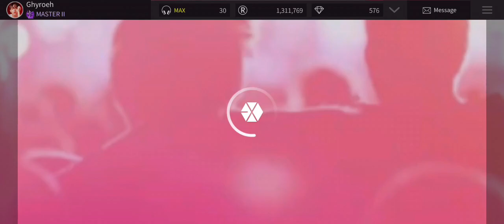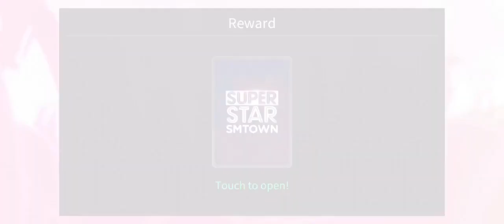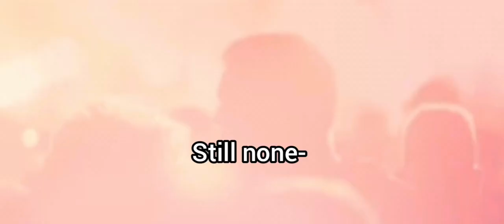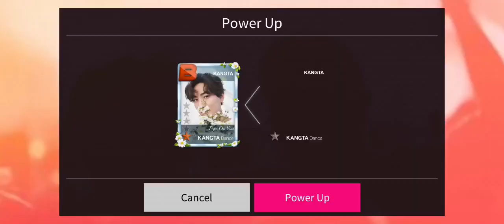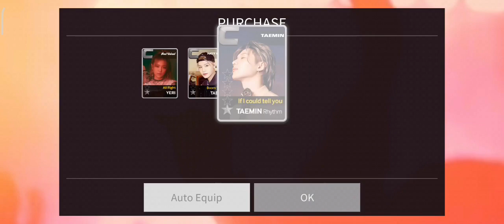SuperStar SMTown • Kangta "Eyes On You" Comeback X æspa "Iconic" Event